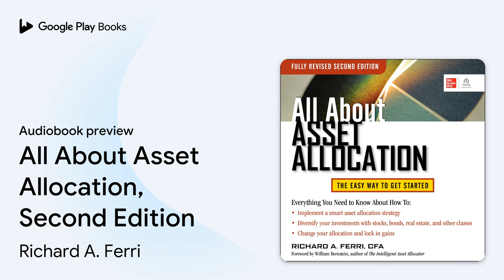All About Asset Allocation, Second Edition by Richard A. Ferri · Audiobook preview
All About Asset Allocation, Second Edition
Authored by Richard A. Ferri
Narrated by Bob Johnson

BOOK DESCRIPTION

WHEN IT COMES TO INVESTING FOR YOUR FUTURE, THERE'S ONLY ONE SURE BET-ASSET ALLOCATION THE EASY WAY TO GET STARTED Everything You Need to Know About How To: - Implement a smart asset allocation strategy - Diversify your investments with stocks, bonds, real estate, and other classes - Change your allocation and lock in gains Trying to outwit the market is a bad gamble. If you're serious about investing for the long run, you have to take a no-nonsense, businesslike approach to your portfolio. In addition to covering all the basics, this new edition of All About Asset Allocation includes timely advice on: learning which investments work well together and why; selecting the right mutual funds and ETFs; creating an asset allocation that's right for your needs; knowing how and when to change an allocation; and understanding target-date mutual funds.

Richard A. Ferri, CFA, is the CEO and founder of Ferri Investment Solutions. The author of several books, including All About Index Funds and Serious Money, he is also the creator and host of the Bogleheads On Investing podcast.

After thirty-two years serving in the Intelligence Community using his voice for different purposes, Bob Johnson decided to continue that passion narrating audiobooks. While he still enjoys a good spy thriller, he is equally thrilled to narrate mysteries, true crime, romance and, of course, nonfiction.

AUDIOBOOK DETAILS

Language: English
Publisher: McGraw Hill-Ascent Audio
Published on: September 13, 2022
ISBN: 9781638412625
Duration: 10 hr, 39 min
Genres: Business & Economics / Investments & Securities / General